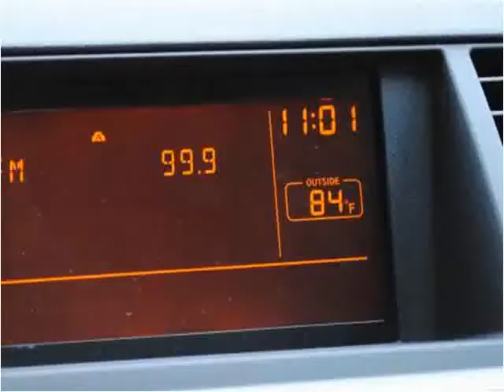2005 Nissan Murano Used Cars Raleigh NC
This 2005 Nissan Murano is available from Triangle Imports.